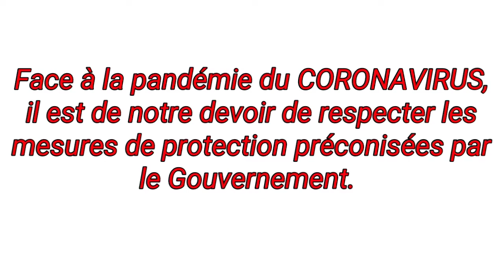Mon Ex à le CORONAVIRUS.